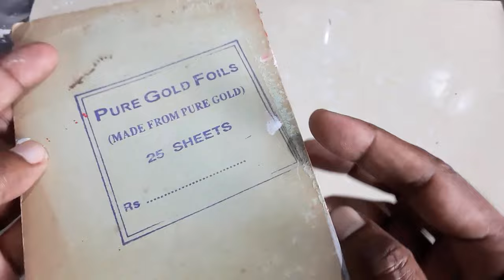Making flower using wall putty/ Relief paintings/wallputty craft ideas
Relief painting of flower using wallputty on a canvas board.
I am going to use canvas board for my relief painting or 3d paintings. Initially to create a rough texture on canvad board,I used a paste of white cement, white glue and a little water.Once it is dry completely, I made petals using wallputty dough.I made some buds too.Let if dry for atleast  2days.I used crimson red acrylic paint to colour petals.For the stem I used sap green.For the pollen part I used pure gold foils.Finally I ended up with gloss varnish.

Peacock Tanjore Paintings using pure Gold and semiprecious stones.